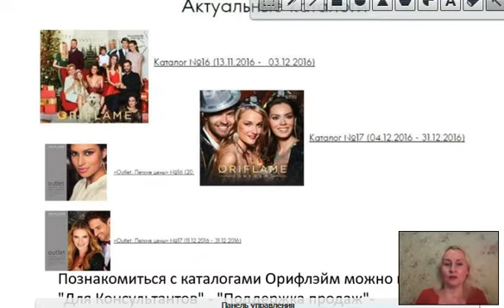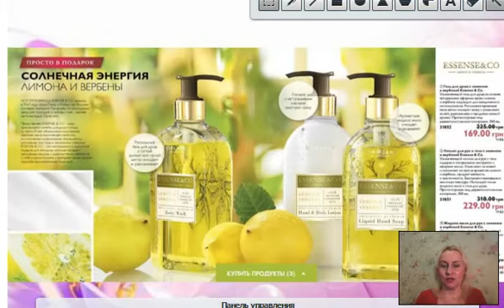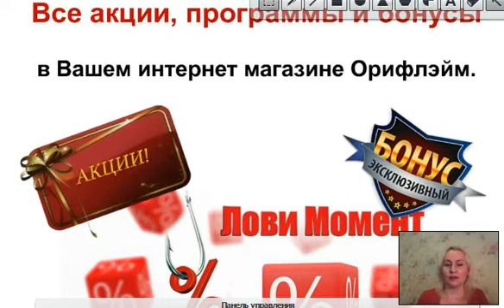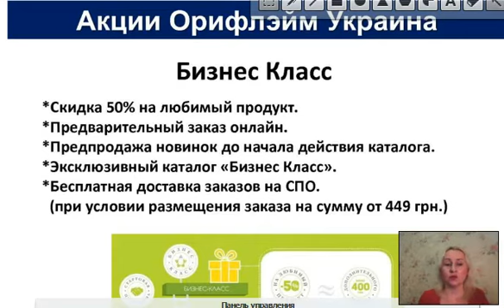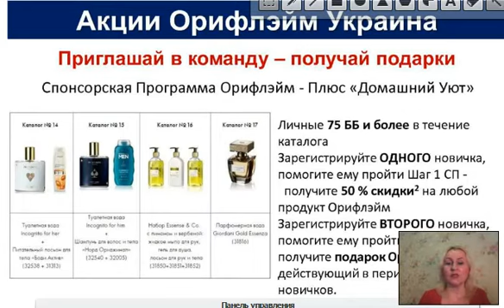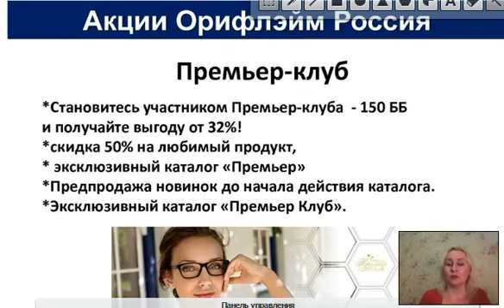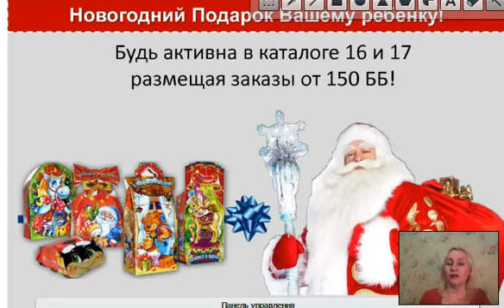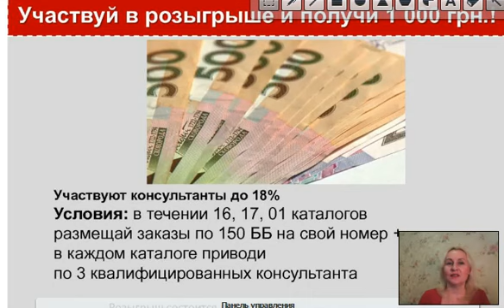Что я рекомендую заказать из каталога Орифлейм №16 2016г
В этом видео вы ознакомитесь с новинками каталога Орифлейм №16 2016г. И получите рекомендации, что выбрать на подарки близким.  И купить как можно выгодные предложения.  Приходите ко мне в самую быстрорастущую команду